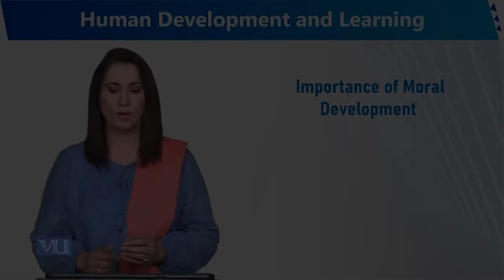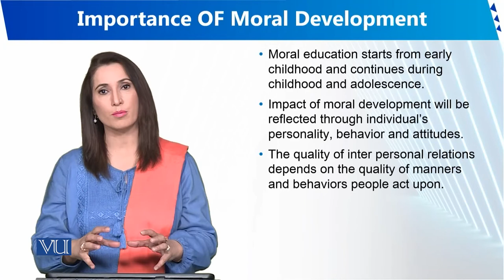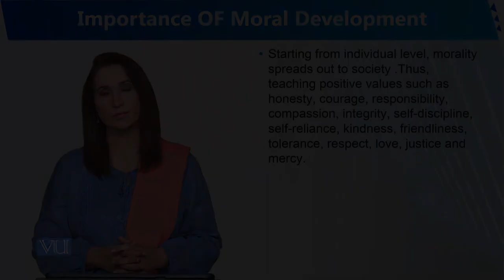Importance of Moral Development | Human Development and Learning | EDU302_Topic069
Topic069 - Importance of Moral Development
By Dr. Sumaira Rashid